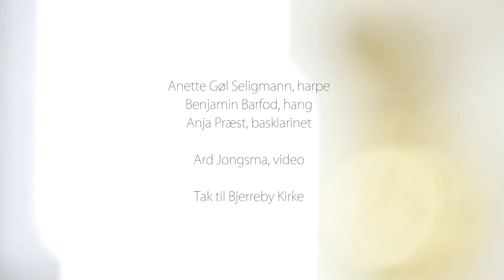Et kald i natten - Trio Hang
Trio Hang.
Improvisation over "Et kald i natten" af Benjamin Barfod 2015 og "Kirken den er et gammelt hus" af L.M. Lindeman 1840.
Zafir er:
Anette Gøl, harpe
Benjamin Barfod, hang
Anja Præst, basklarinet